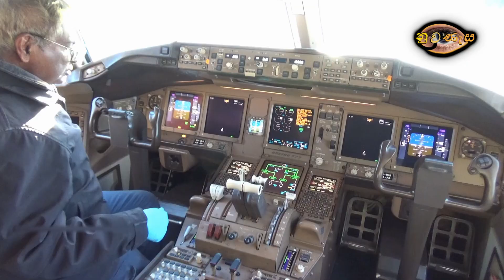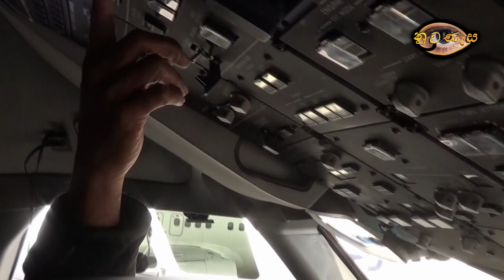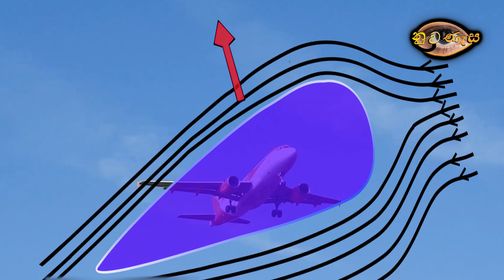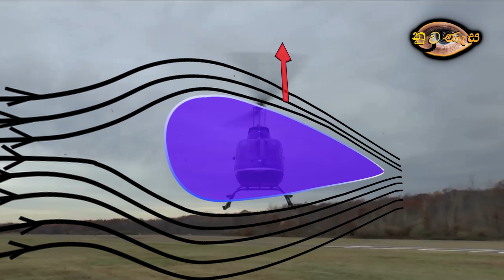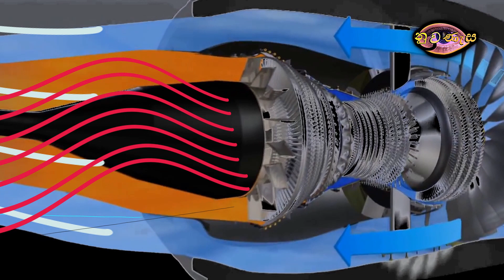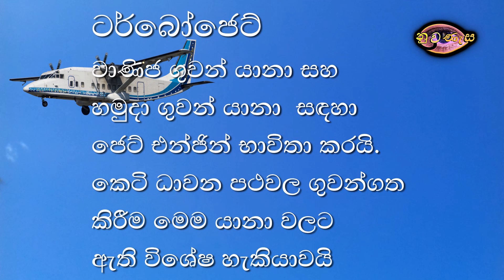ගුවන් යානා එන්ජිමක් කොච්චර විශාලද? Plane Engines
Basic explanation of aircraft engines and how jet engines works.

Location : Victorville, CA, USA.
                The Sri Lanka Air Force Museum, Ratmalana.

Narration by :Harsha Peris

Created By: Jagatha Alahakoon